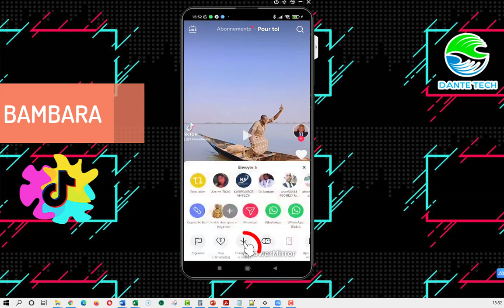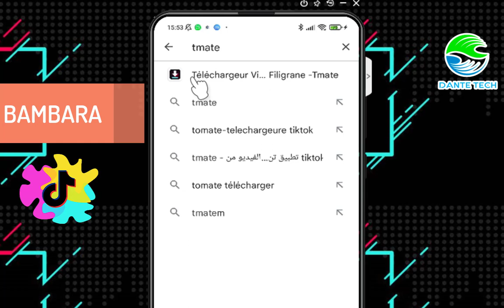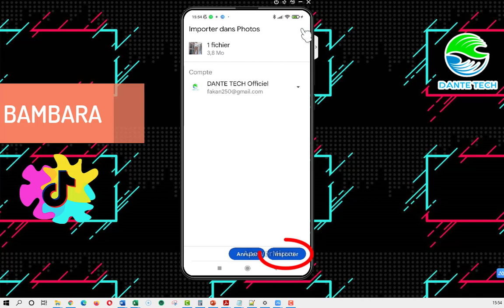21 BAMBARA TELECHARGER UNE VIDEO SANS FILIGRANE TIKTOK BAMANAKAN DIOULA MALINKE